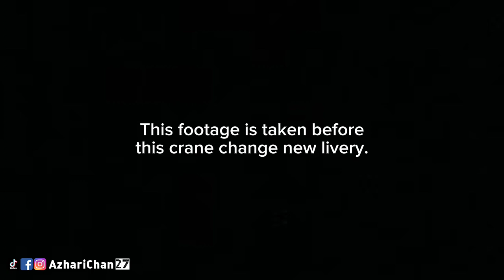Spotted Demag HC 920 Before this Crane is Boom Buckles ACCIDENT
This is my walkaround and spotted video shoot Demag  HC920 with 300 tons capacity all terrain mobile before this crane is an accident.